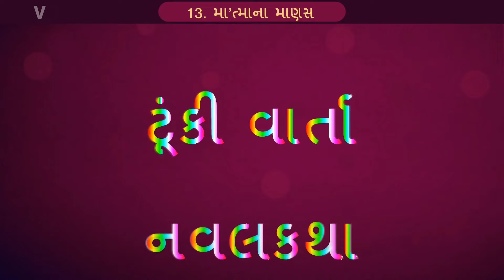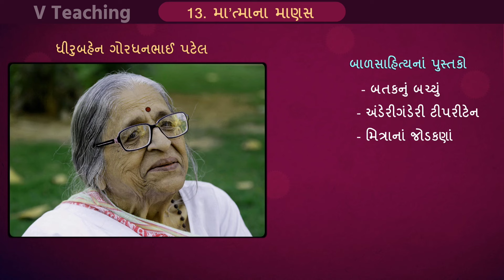Std 12 Gujarati Ch 13 || Std 12 Chapter 13 મા'ત્માના માણસ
dhoran 12
std 12
dhoran 12 gujarati
matma na manas std 12 gujarati
std 12 arts
ghseb textbook solution
textbook solution
mahatma na manas std 12
physics with falgun sir
matma na manas dhoran 12
standrad 12
mahatma na manas std 12 gujarati ch 13
tarun makhija
std 12 gujarati ch 13 matmana manas swadhyay
falgun sir physics
std 12 gujarati
મહાત્મા ના માણસ
dhoran 12 guj path 13
mahatma na manas part 2
ncert board
matma na manas samjuti
jai ambe classes
mahatma gandhi
std-12 textbook solution
ધોરણ 12 ગુજરાતી
gujarati ch 13 solution
physics by falgun sir
yogi gujarati
swadhyay solution
std 12 gujarati gady 13
new syllabus gujarati std 12
part 13 matmana manas
મા'ત્માના માણસ
standrad 12 gujarati
tarun sir
chapter 13 gujarati
std 12 gujarati path 13 matmana manas swadhyay solution
matma na manas
standard 12 gujarati ch 13
gujarati
part 3
dhoran 12 gujarati path 13 swadhyay
std-10 textbook solution
gujarati dhoran 12 part 13
std-11 textbook solution
mani bhai
dhiru ben patel
dhoran 12 gujarati path 13
gujarat board
std-9 textbook solution
gseb textbook solution
std 12 physics ch 13 in gujarati
matmana manas